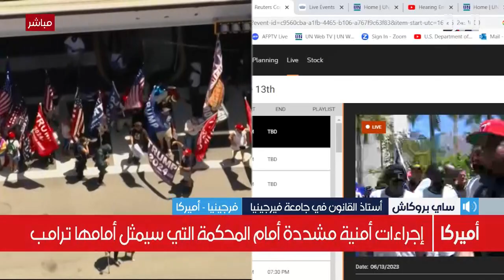ما هي التهم الفيدرالية التي قد توجه إلى الرئيس السابق ترامب؟